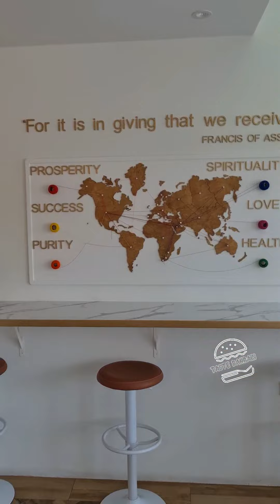Delicious Pastries & Healthy food - Good for Breakfast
Unicorn Noms in District 1 complex serve delicious pastries made in their own Bakery! They also offer great dishes for breakfast and lunch! everything is Vegan!